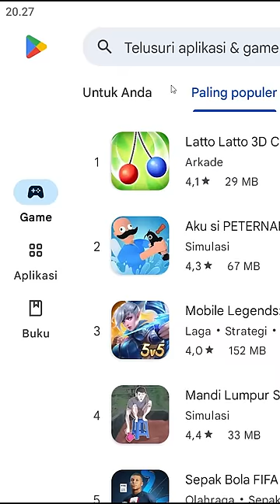AKU JUGA BISA MANDI LUMPUR VIRAL - Random